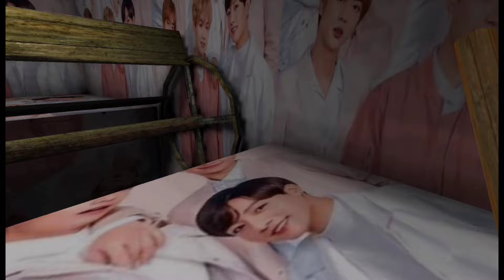Granny Remavp Is BTS Fan!